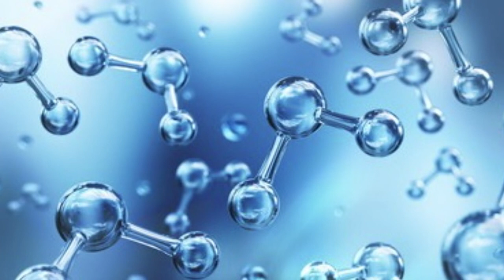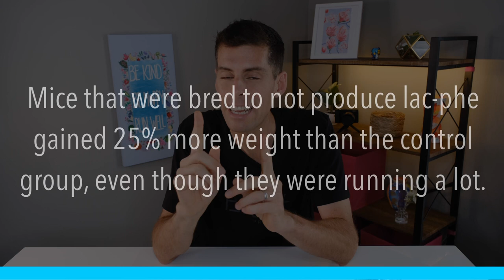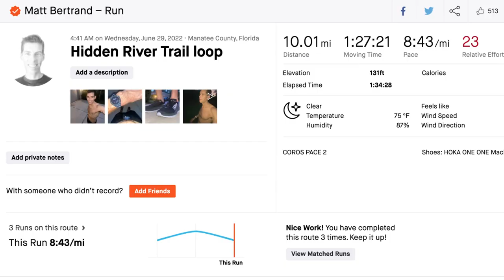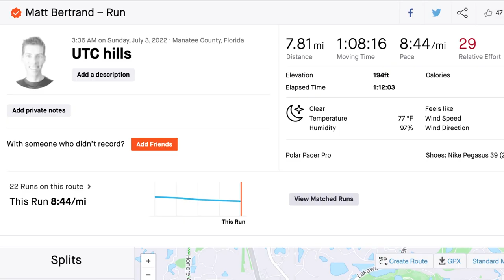CAN YOU AVOID BEING HUNGRY AFTER RUNNING? Plus the weekly run vlog #67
CAN YOU AVOID BEING HUNGRY AFTER RUNNING? Plus the weekly run vlog #677

Most of my videos inside are shot on the Fujifilm X-S10. While out and about running, I use the Insta360 One X2, RS, the Insta360 Go 2, and the GoPro HERO10.

Running:
💥💥Shoes:💥💥

💥💥Smart watch💥💥
Amazfit T-Rex 2

💥💥Headphones💥💥
Apple AirPods Pro
Shokz OpenRun Pro

💥💥Hydration💥💥
Hydration pack (Nathan VaporAir 7L)
Hand-held bottle (Amphipod Ergo-Lite Ultra 20oz)